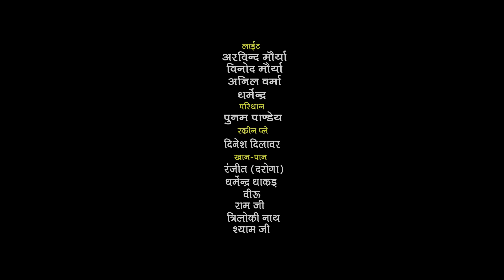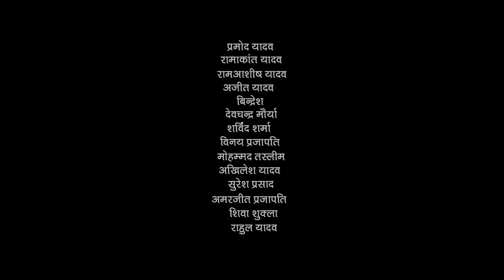बड़ी बहू का राज - Full Movie | Yamini Singh,Sanjana Pandey का जबरदस्त फिल्म | New Bhojpuri Movie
►Movie : Rakshak
►Star Cast : Pradeep Maurya, Vaisnavi Gupta
►Director : Pradeep Maurya
►Producer : pradeep maurya
►Presenter: Arvind dubey
►DOP : Raju Pandit
vStory : Dinesh Dilawar
►Lyrics : Shivam,
►Choreographer : Anubhav Yadav
►Fight : Deepak Yadav
►Post Production : Gorakhpur Film City
►Editor : Dinesh Dilawar
►VFX : GFC, Pankaj Farsvan, Rohit Ji
►Publicity Designer :- GFC
►PRO : GFC
►Banner : Gorakhpur Film City  Pvt. Ltd
►Digital : Subhash Singh

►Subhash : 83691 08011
Copyright : YASHI FILMS Pvt Ltd.